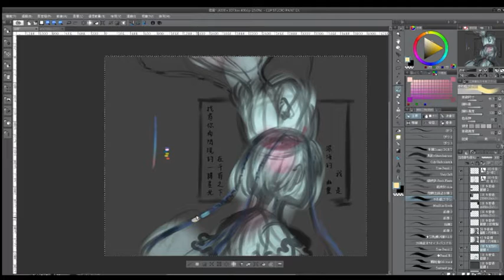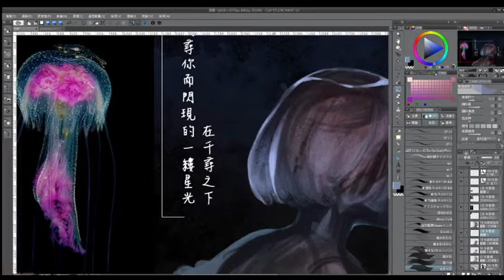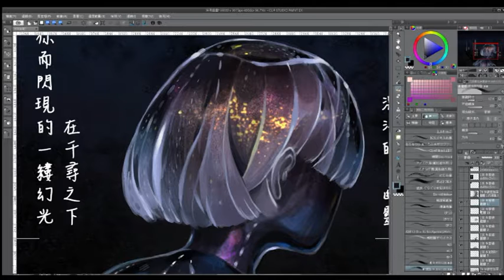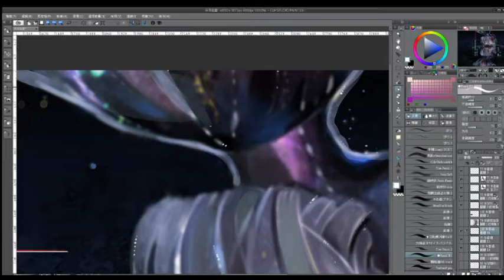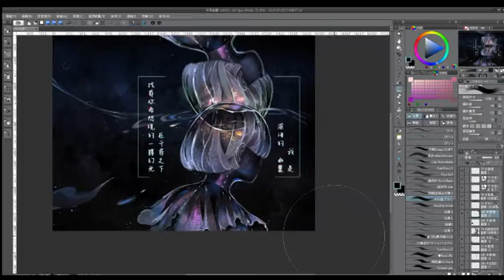【繪圖紀錄】深海幽靈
畫上一張水母時候閃過的句子配上圖～